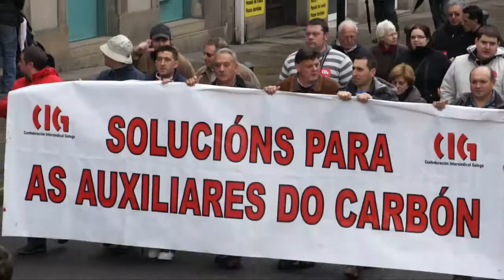Galiza ten dereito - Manif en defensa do aforro, do emprego , do País (Compostela, 13-03-11)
Máis de 5.000 persoas participaron este domingo na manifestación convocada pola CIG e o BNG baixo o lema "Galiza ten dereito. En defensa do aforro, o emprego e o País". A marcha saíu pouco despois das doce do mediodía dende a Alameda de Compostela e rematou na Praza da Quintana. Alí o catedrático de economía aplicada da USC, Xavier Vence, foi o encargado de ler un manifesto no que se demandou unha viraxe inmediata das políticas antisociais practicadas polos gobernos galego e español e se denunciou o abandono ao que se ven sometidos sectores básicos da nosa economía.